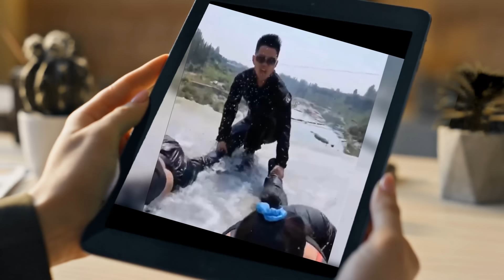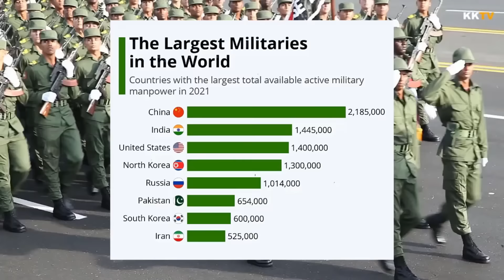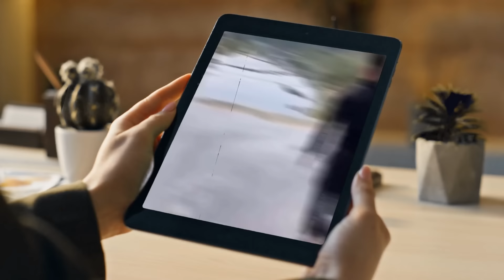ಉತ್ತರ ಕೊರಿಯಾದ ಮಹಿಳಾ ಸೈನಿಕರ ಭಯಾನಕ ತರಬೇತಿಗಳು